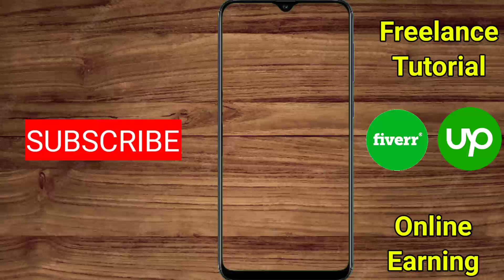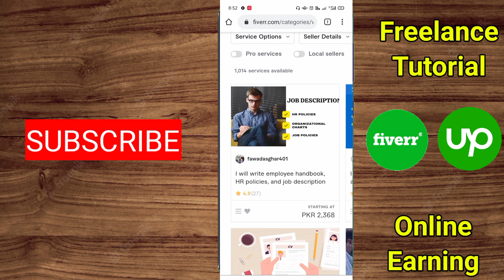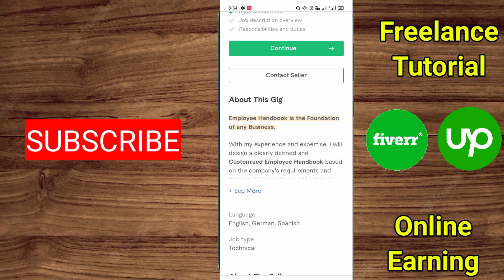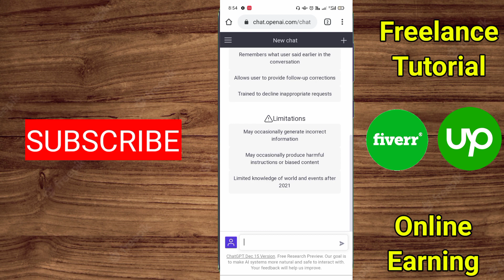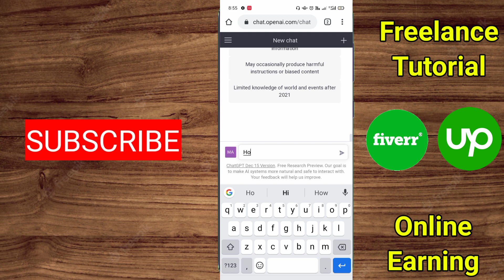Very High Demand fiverr gigs 2023 | fiverr job | low competition gigs | work from home job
COVER TOPICS,,
Do you want to know about Low Competition Gigs on Fiverr 2023?
Do you know who is in high demand Fiverr gigs 2023?
Do you want to know how to rank Fiverr gig on first page?
Have knowledge about Fiverr low competition gigs?
if you want to get Low Competition Gigs on Fiverr 2023
high demand Fiverr gigs 2023

This is now a common question of all freelancers how to find low competition keywords where we rank High on fiver, it is an important part of making money
online to know low competition keywords with high traffic for that, we have to research a lot to find Low Competition Gigs on Fiverr 2023, low competition
gigs on fiverr, fiverr is the most papular website in pakistan rightnow everyone is making low comptition gigs on fiverr so it will be really difficult to find low competition keywords to rank fiverr gig on first page
but now you dont to put extraa efforts in this as we have a back of you i have researched top 5 Low Competition Gigs on Fiverr 2023 for you, you dont need to watch other videos for high demand Fiverr
gigs 2023
low competition gig
high demand fiverr gigs

just watch this video and you will get 5 low
competition gigs

When it comes to talking pertaining to the Low Competition Gigs on Fiverr 2023, there is a tremendous amount of websites through which a person can earn a lot of money in Pakistan by staying at home.
Now, the question arises...

What is Freelancing? A lot of people don't know their answers. For this purpose, I'll describe Freelancing in detail. Actually, a freelancer is a self-employed person who offers a lot of services to his/her clients.
These services may be offered to businesses by the rapid increase of sharing platforms of the economy

e.g.; Fiverr, Freelancer, or Upwork.
Nevertheless, an Individual can offer his/her services directly to his/her clients, without the resources of the third party which often take a cut of the pay. A freelancer can provide multifarious services to businesses.
There are many online ways to make money online in Pakistan. Are you know about that? If not then must watch this Video

HOW CAN I DO FREELANCING ONLINE IN PAKISTAN?
Most people asked, how we can do freelancing in Pakistan. Its answer is simple. You can do freelancing by home online as follows"
1. Choose your skill to do work online.
2. Build yourself as a brand.
3. Create an awesome portfolio.
4. Make solid contacts.
5. Join the best freelancing websites (the list of sites is given below).

HOW DOES A FREELANCER WORK IN PAKISTAN?
It is much cheaper to hire freelancers in Pakistan than a full-time employee and you can save up to 50% on business costs by hiring freelancers in Pakistan.
It is 100% safe to hire Pakistan freelancers on freelance.com because money is released to freelancers after you are 100% satisfied with the work.

WHICH SKILL IS BEST FOR FREELANCING?
If you ask what is the best freelancing work in Pakistan? According to my experience, you have to do online work as a freelancer that is related to your interest. If you have an interest in online work then the
success chance goes to increase by 60%.
There are multiple online best freelancing jobs in Pakistan which are mentioned below.